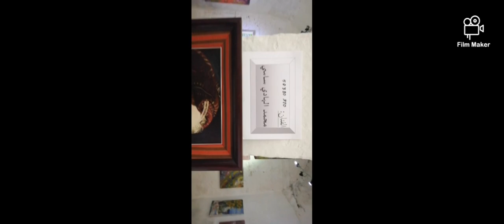Dream it possible